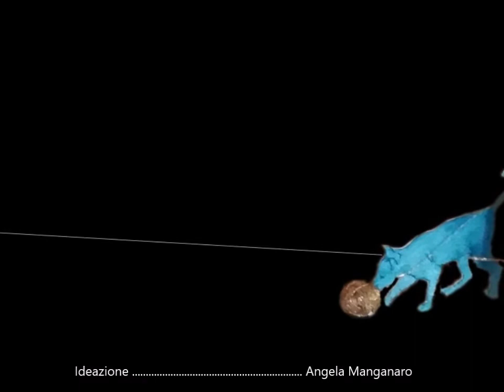Daniela Dente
Mud Museum a Daniela Dente